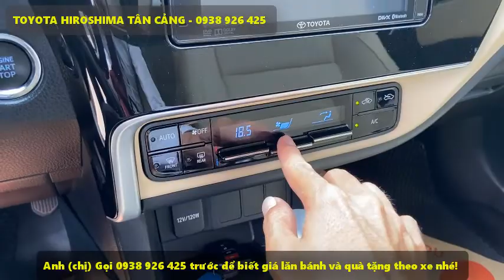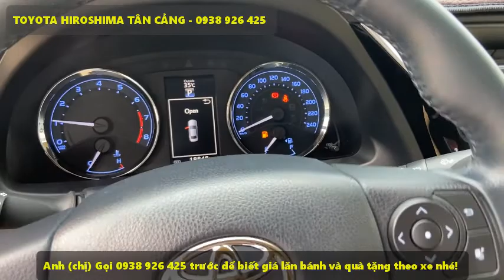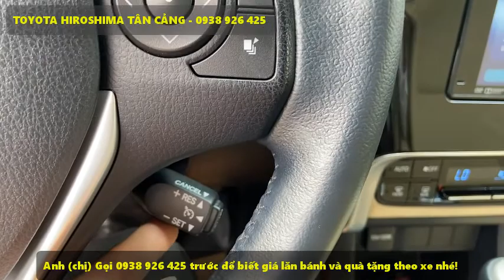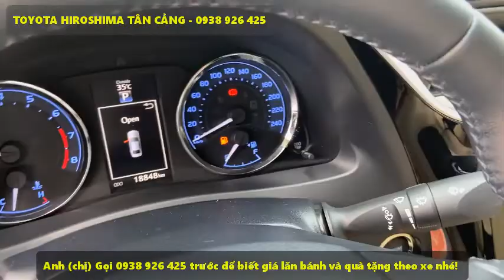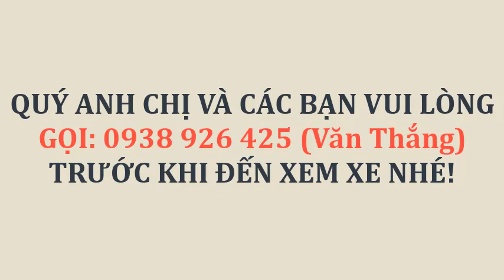Toyota tân cảng chào bán xe Corolla Altis 2020 siêu đẹp, giống y như xe mới, ĐẶC BIỆT: MIỄN THUẾ